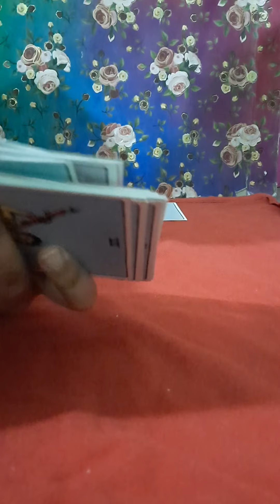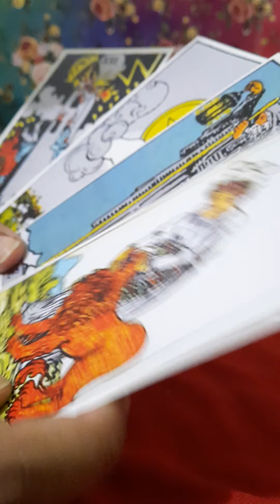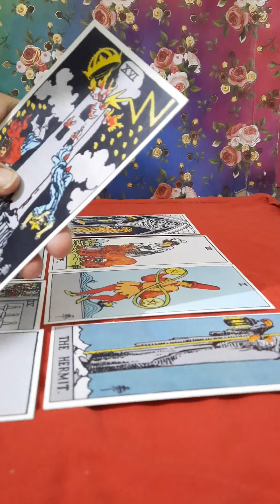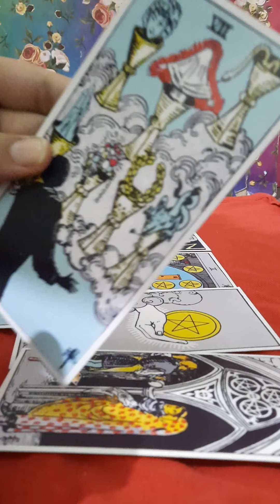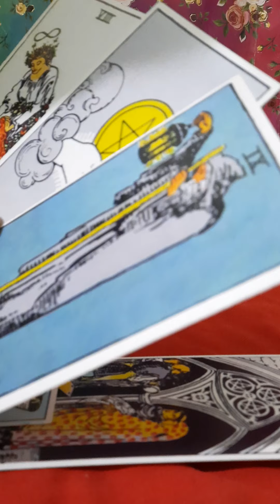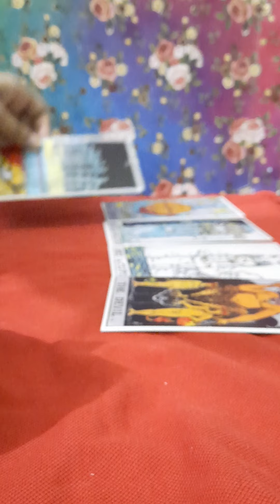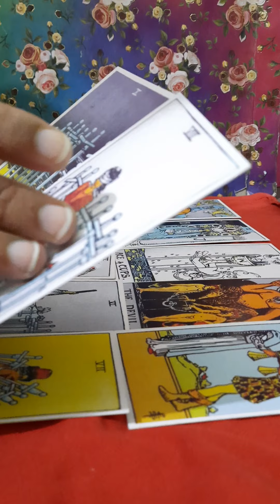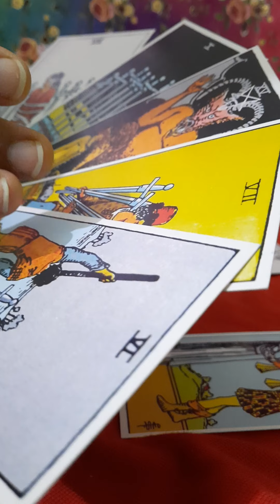Cancer ♋ , Scorpio ♏ , Pisces ♓ 🌹 JUNE 2021 ♥️ RELATIONSHIP & CAREER ♥️ tarot card reading ☀️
🌻WELCOME TO THE CHANNEL THE SUN BLESS🌻🌻WELCOME TO THE CHANNEL THE SUN BLESS 🌻

Capricorn  00:01

Scorpio   04:20

Pisces     07:20